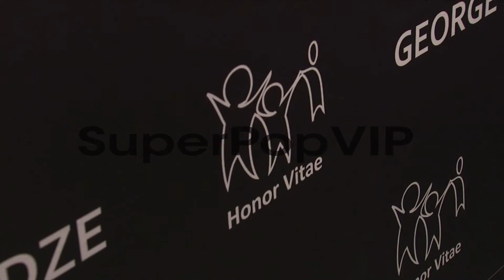ATMOSPHERE - Signage at Charity Meets Fashion - A Benefi...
ATMOSPHERE - Signage at  Charity Meets Fashion - A Benefit Honoring The World's Children at Affirmation Arts on December 17, 2012 in New York, New York